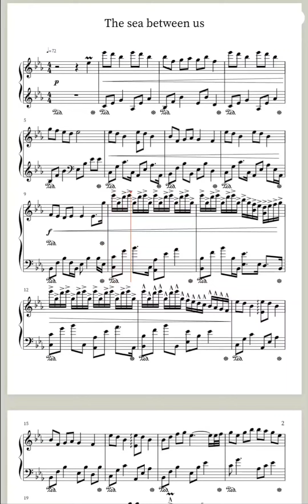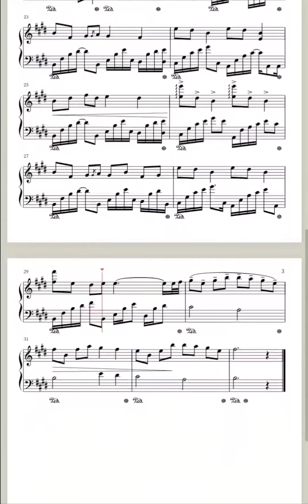The Sea Between Us - romantic - Paino music sheet